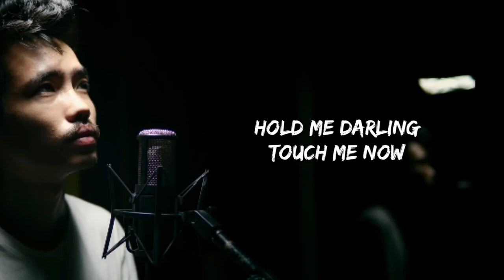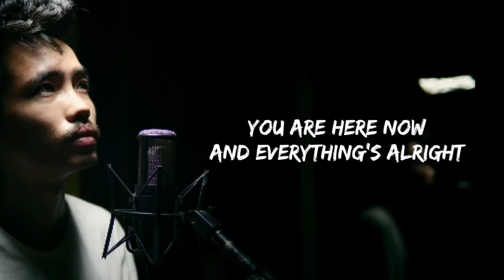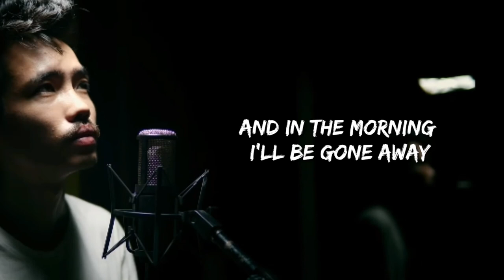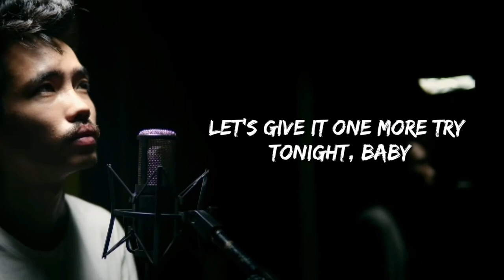LOVE IS ON THE WAY | SATNGAM LIENTHANG FT. SEIBOI HANGSING [COVER] | LYRICS VIDEO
Vocals: Seiboi Hangsing
Guitar: Satngam Lienthang